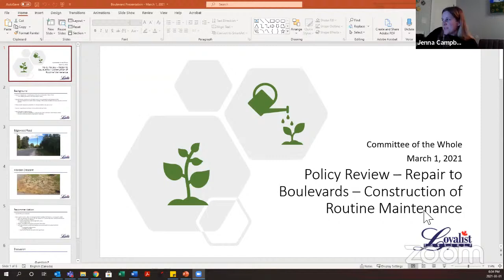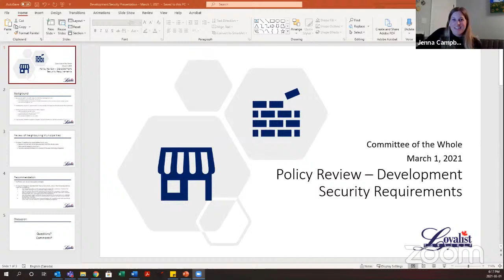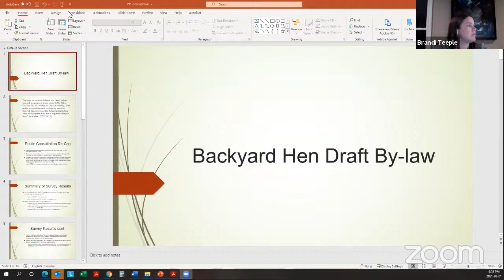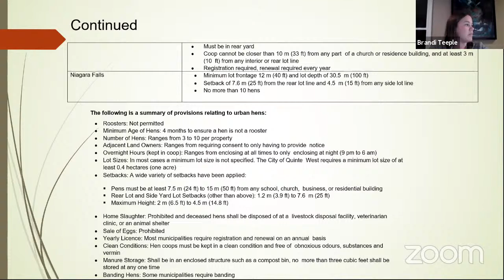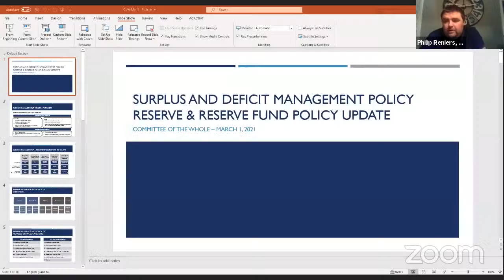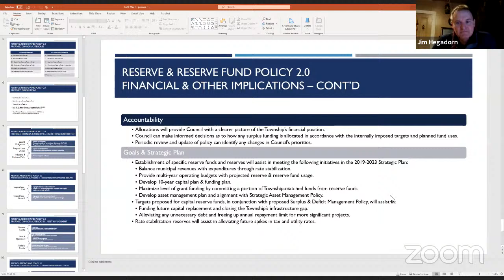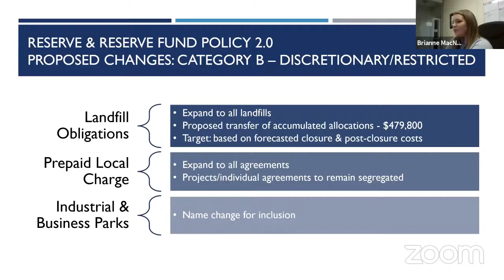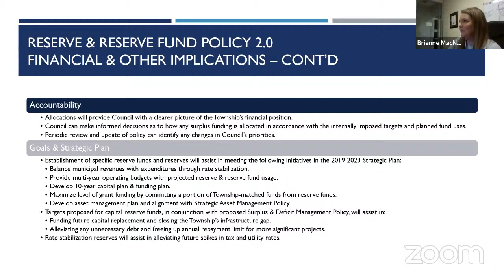Council Committee of the Whole Meeting - March 1, 2021